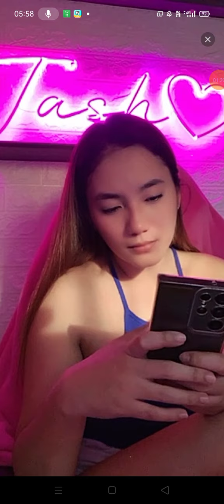kape Ka Lang habang nasisilayan nila ang makinis mu kilikili